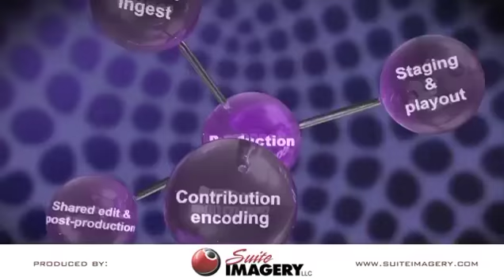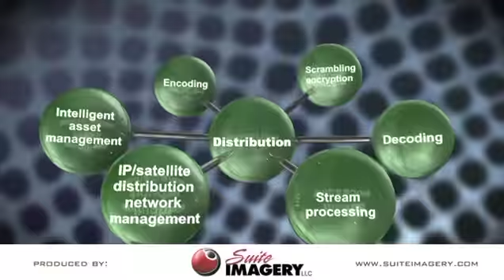Animated Tradeshow Presentation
This is a Video Presentation we did for a client to be used at a Tradeshow.